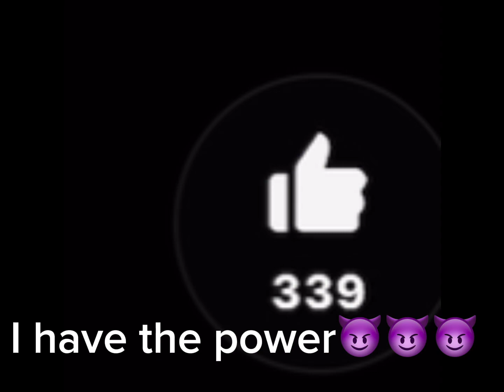I have the power